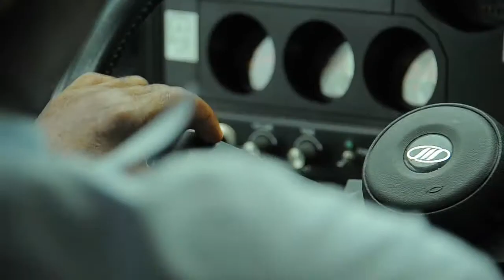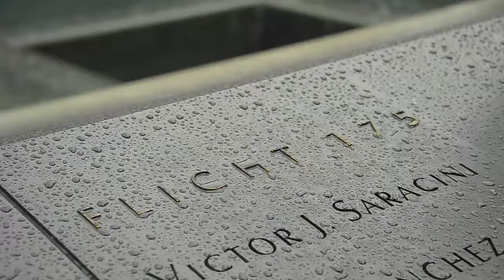Wounded Warriors visit Ground Zero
Cody Stanton takes a police-escorted trip to visit the World Trade Center site.